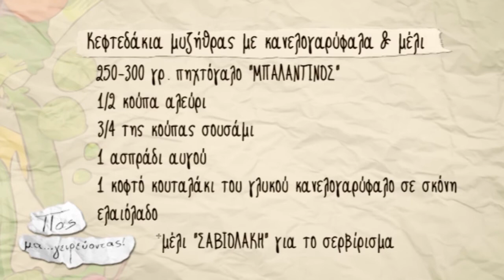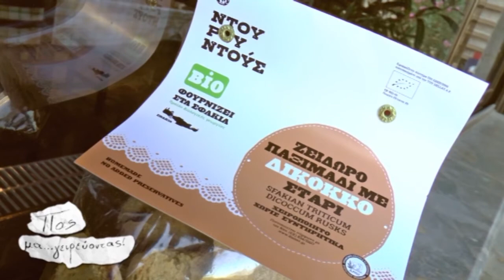Κεφτεδάκια μυζήθρας με μέλι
Από την εκπομπή ῾Πας Μαγειρεύοντας῾ με τον Βασίλη Πατσή